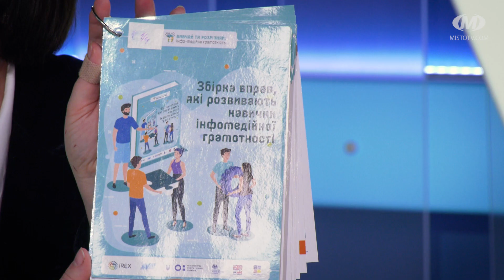На часі: Проєкт “Вивчай та розрізняй: інфомедійна грамотність в освіті”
Освітян запрошують до участі у проєкті “Вивчай та розрізняй: інфомедійна грамотність”. Реєстрація триває до першого квітня. Хто може долучитися і як триватиме навчання розпитаємо в ефірі програмі “На часі” у регіональної координаторки проєкту Тамари Козицької.